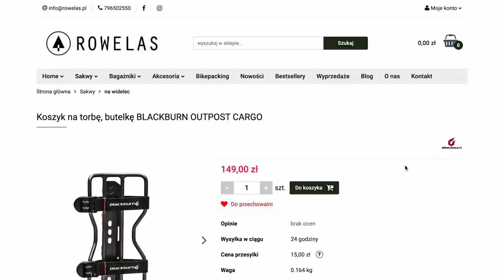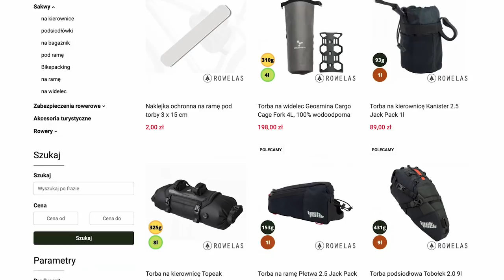Czy to NAJLEPSZY GRAVEL w Polsce? - BH GRAVELX EVO 4.5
LINK DO OLX TEGO ROWERU

Pamiętajcie, że nie wszytko co robię jest pokazywane na filmie, także jeśli wydaje Wam się, że coś pominąłem to pewnie dlatego, że nie pasowało mi w montażu filmu.